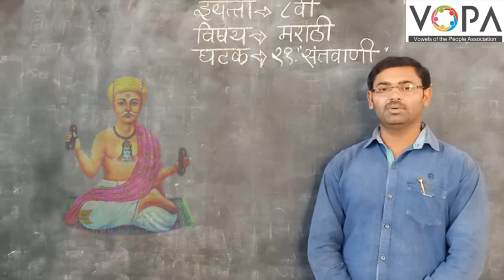8वी | मराठी | संतवाणी | भाग २ | V2 | V-School